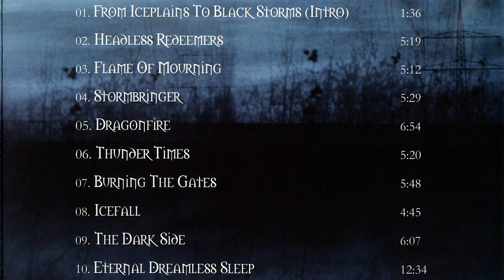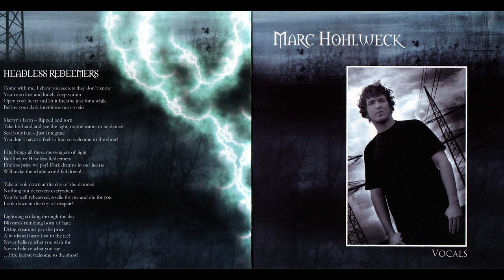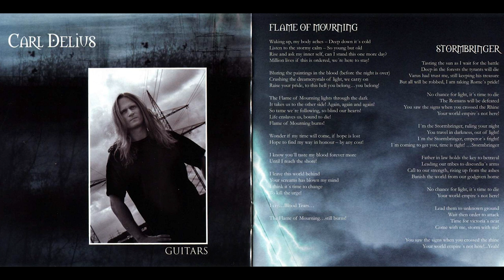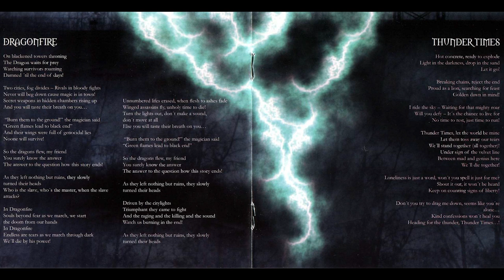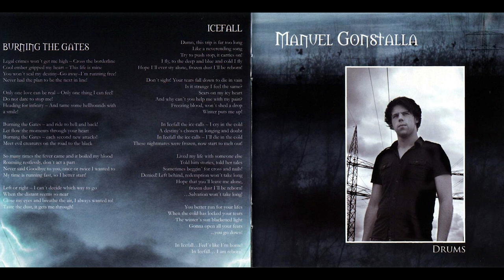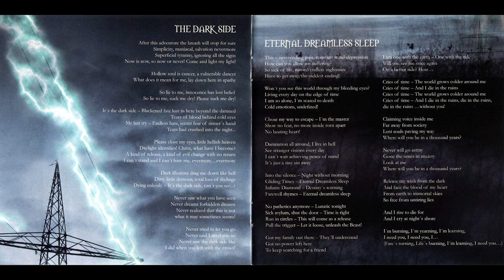Torian - Thunder Times (FULL ALBUM - 2009)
1. From Iceplains To Black Storms (Intro) 0:00
2. Headless Redeemers 1:36
3. Flame Of Mourning 6:56
4. Stormbringer 12:09
5. Dragonfire 17:39
6. Thunder Times 24:33
7. Burning The Gates 29:54
8. Icefall 35:43
9. The Dark Side 40:29
10. Eternal Dreamless Sleep 46:37

Vocals – Marc Hohlweck
Backing Vocals – Bengt Kunze, Carl Delius, Manuel Gonstalla, Marc Hohlweck, Nikko Schaffranek
Lead Guitar – Alexander Thielmann
Guitar – Carl Delius
Bass – Bengt Kunze
Drums – Manuel Gonstalla
Keyboards – Nikko Schaffranek